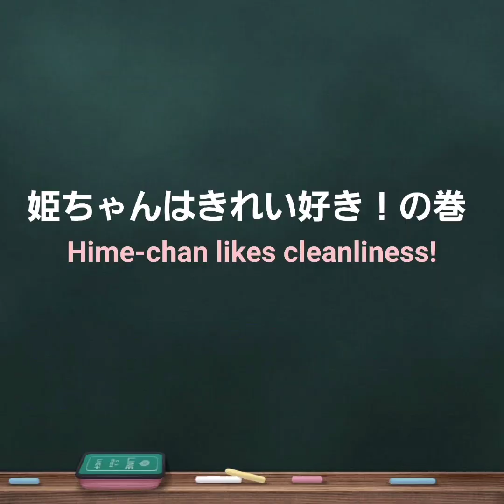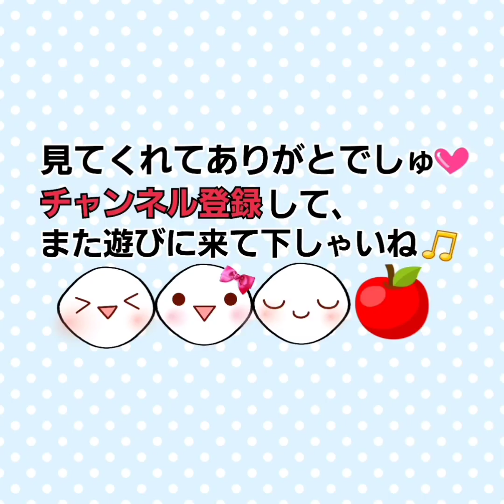【ハムスター】姫ちゃんはきれい好き！〜Hime-chan likes cleanliness!〜の巻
姫ちゃんはきれい好き💖
毎日一生懸命お掃除しています、が、なぜか汚れてしまうんですよね😅💧
いったいどうしてなんでしょう？

続いてはかんちゃん。
かんちゃんは、今日は別荘へ遊びに行きました。
まだまだビクビク感はありますが、少しづつなれていってね💖

最後はぱっち。
本当は何が原因かはわからないんですが、たぶん、またゆで卵を期待されていたのかな？と思って編集しました（笑）